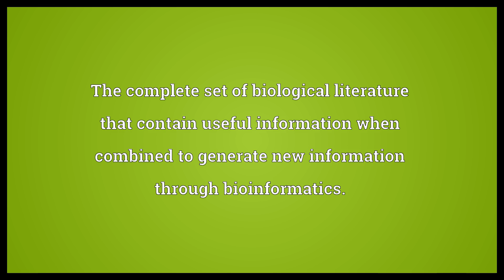Textome Meaning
Video shows what textome means. The complete set of biological literature that contain useful information when combined to generate new information through bioinformatics..  Textome Meaning. How to pronounce, definition audio dictionary. How to say textome. Powered by MaryTTS, Wiktionary